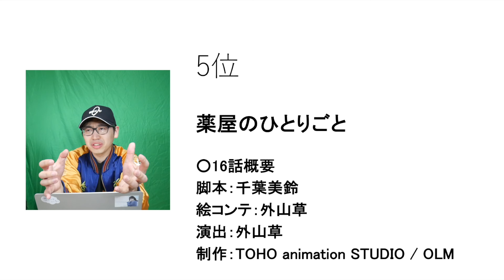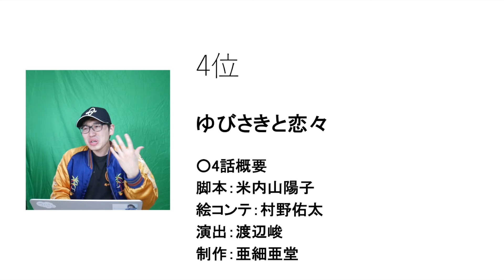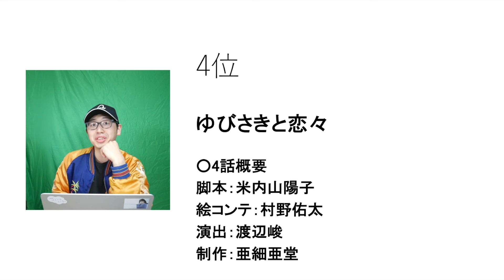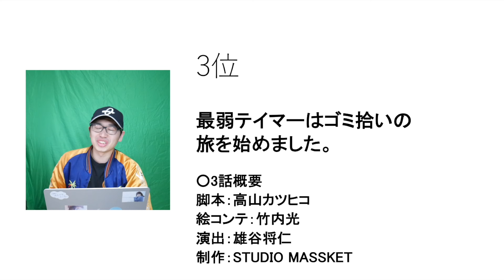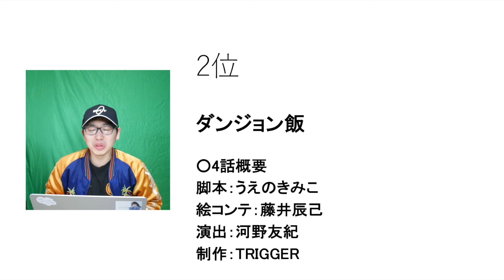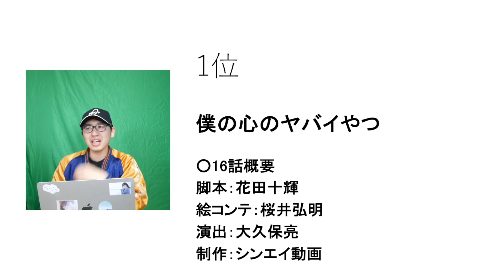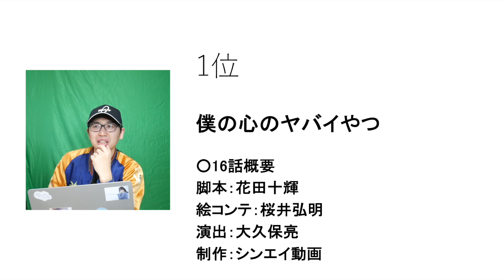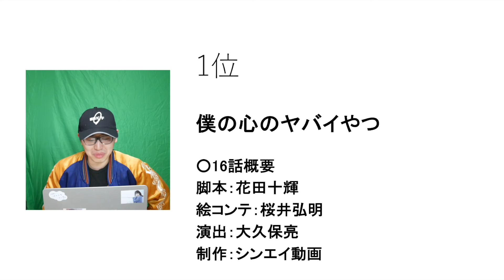【3,4話】個人的2024冬アニメ週間ランキング【僕の心のヤバイやつが面白すぎる / おすすめアニメ】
今期の作品の中だと僕ヤバが圧倒的ですかね〜。
面白さが異常でございまする。

0:00 はじめに
0:27 5位
3:35 4位
10:53 3位
15:58 2位
21:17 1位

Twitterもやってます。

【視聴作品】
範馬刃牙
異修羅
戦国妖狐
ぶっちぎり?!
僕の心のヤバイやつ 第2期
ぽんのみち
魔女と野獣